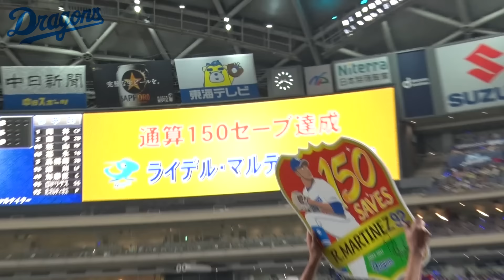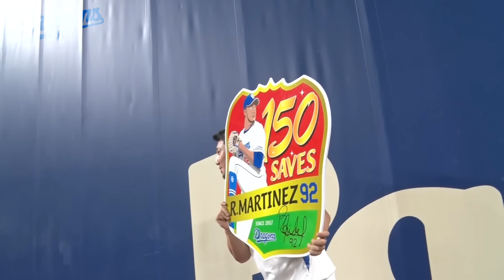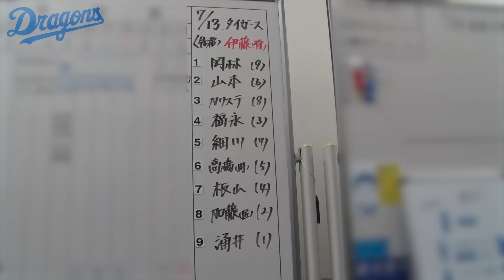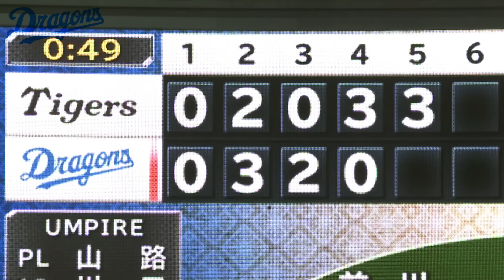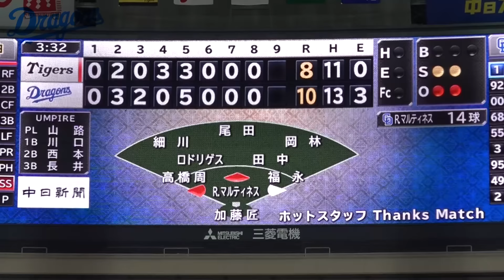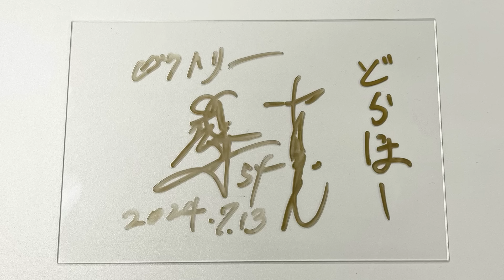【一緒にどらほー】ピンチに火消し＆５年ぶりの打席でプロ初打点のタイムリー！ 藤嶋健人 投手と歓喜の共有🎉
どらほーサイン プレゼント企画

選手と一緒に勝利の雄叫びを上げましょう！
本日も応援ありがとうございました！

2024年7月13日
JERAセ・リーグ公式戦
中日１０－８阪神

Dragons_Inside 特別編をドラゴンズ情報（月額330円）で公開中📱